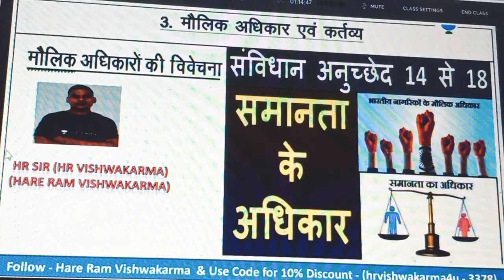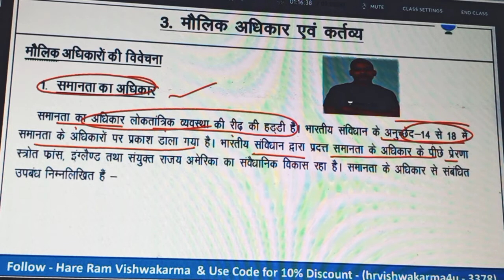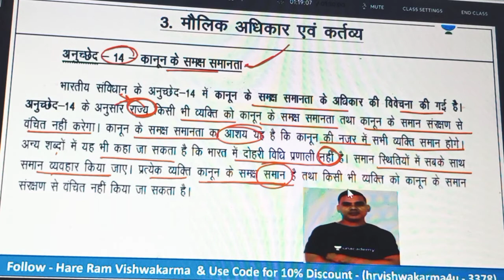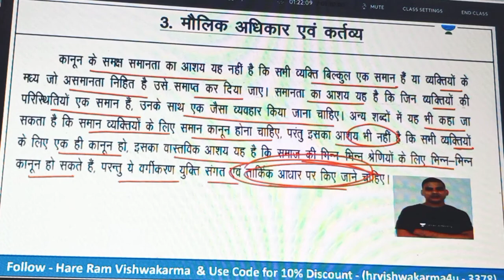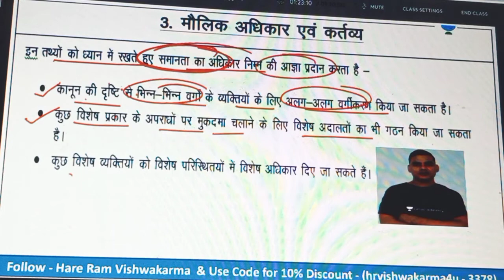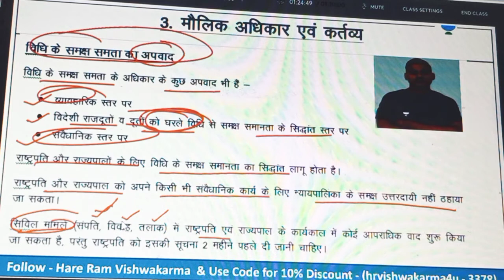समानता का अधिकार